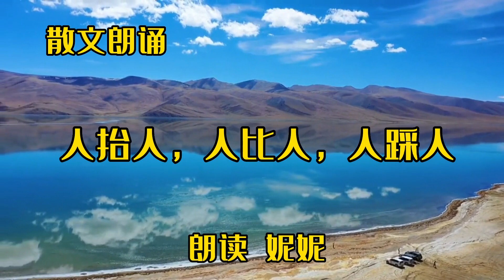散文朗诵《人抬人，人比人，人踩人》，互抬才能互利，朗读妮妮